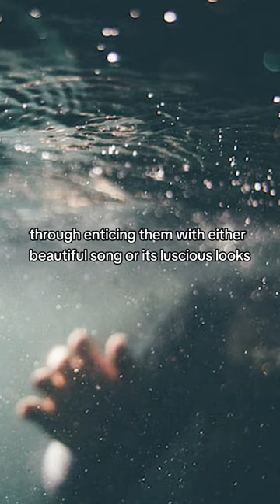The legend of the Water Kelpie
The water Kelpie is legendary in Scotland and today we learn a little bit about this legend.